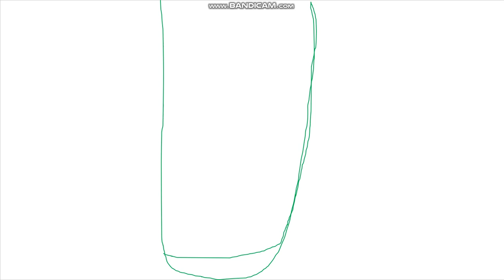환상의 그네!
수리취떡 모양 그네타고~